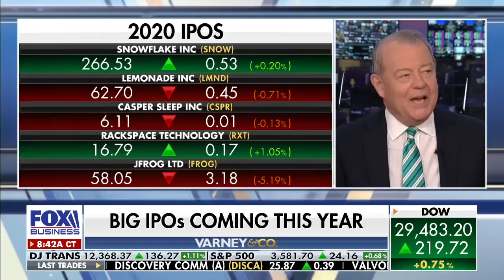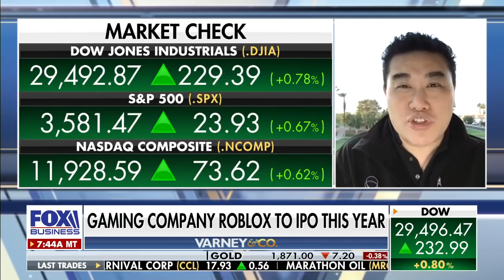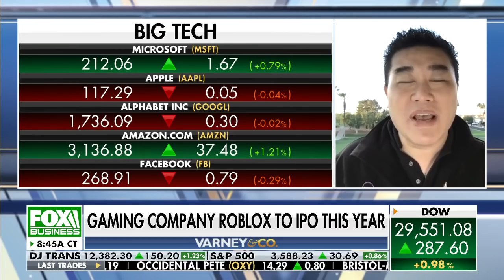Roblox to IPO this year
Popular tween gaming company Roblox to IPO this year.